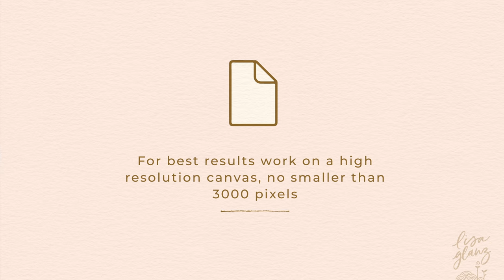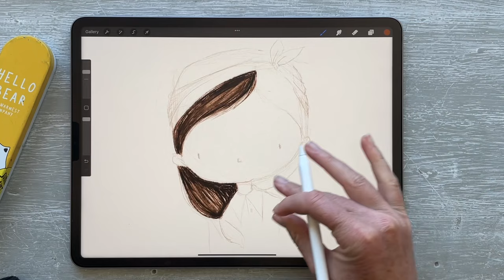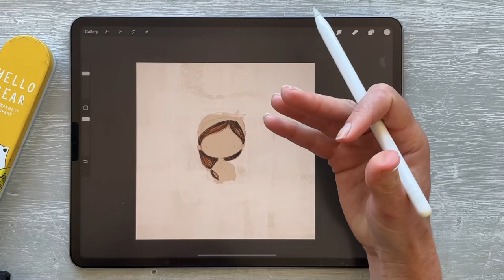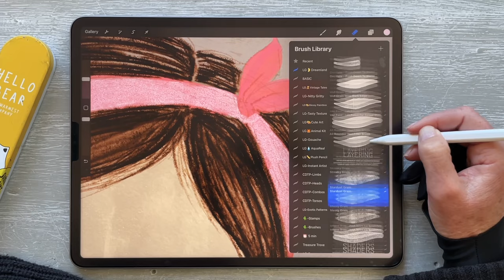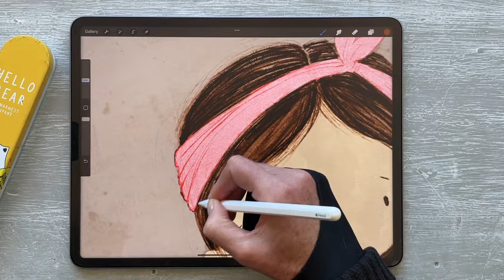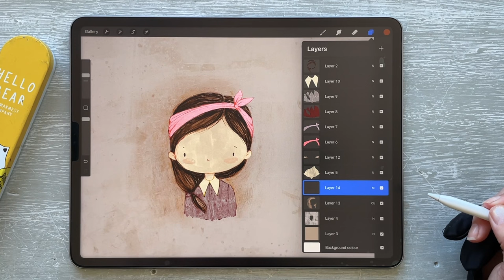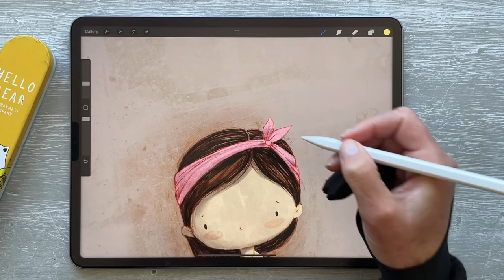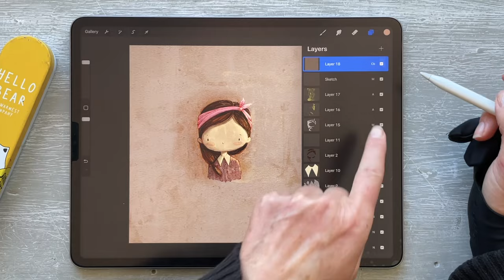How to paint a whimsical girl portrait in Procreate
Paint along with me in this Dreamland Brushbox tutorial!

Get to know the brushes and their intended use. You’ll learn how to paint an adorable girl portrait in Procreate – sketch and colour palette included!

Sign-up to my mailing list and get access to a free design resource library